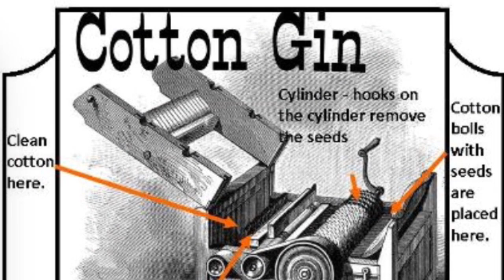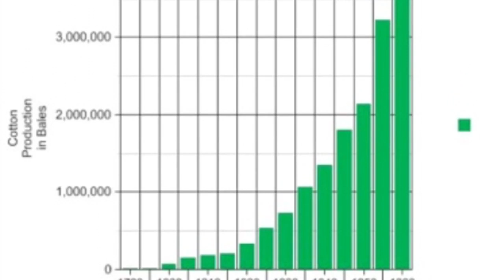Hannah Sosensky Movie. Eli Whitney and The Cotton Gin